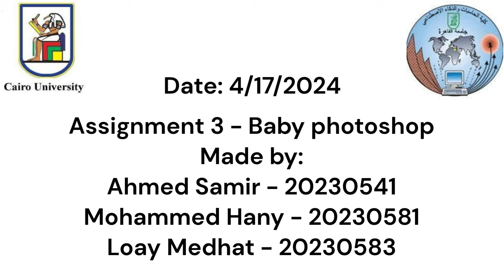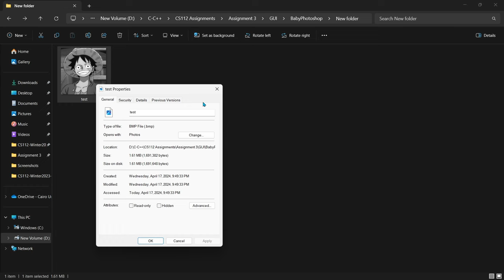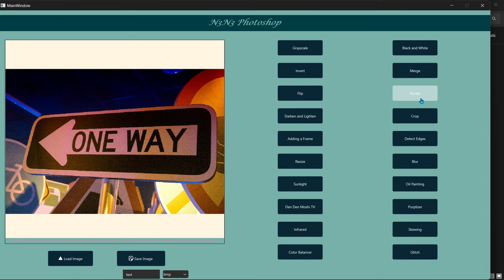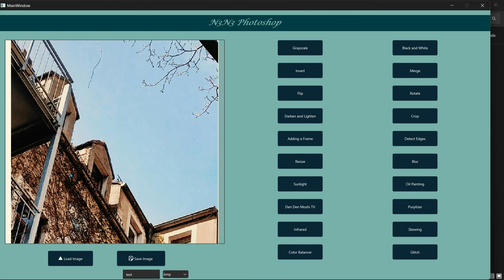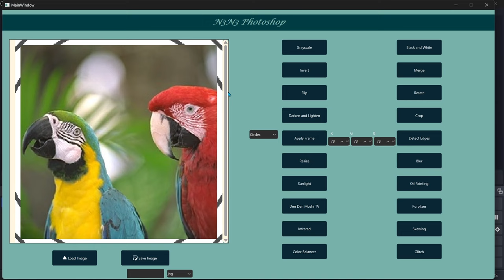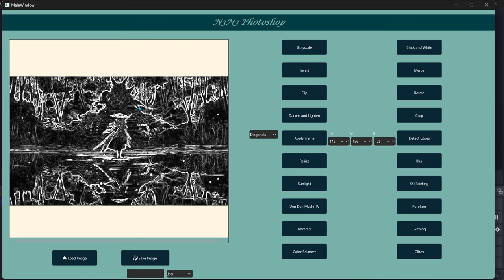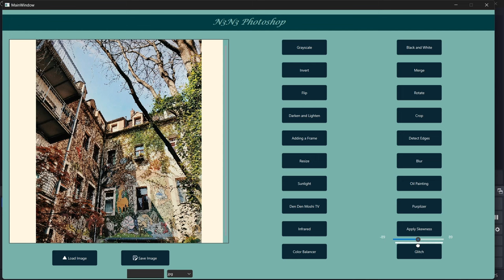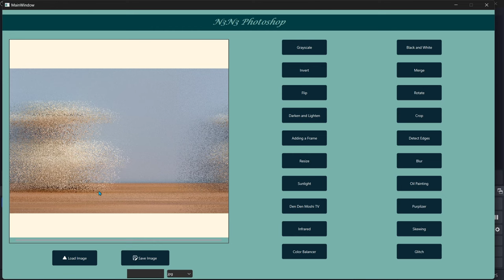CS112 - Assignment 3 - N3N3 Photoshop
This GUI application made as a part of Assignment 3 in CS112 - Structured Programming class under the supervision of Dr. Mohammad El-Ramly.
Contributed by:
Ahmed Samir
Loay Medhat
Mohammed Hany